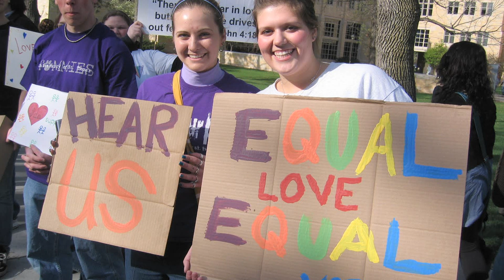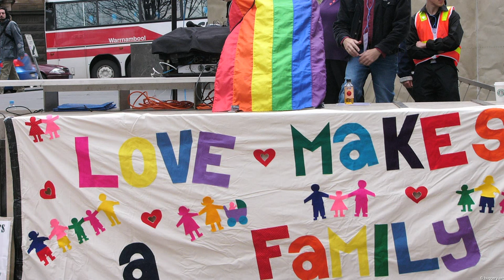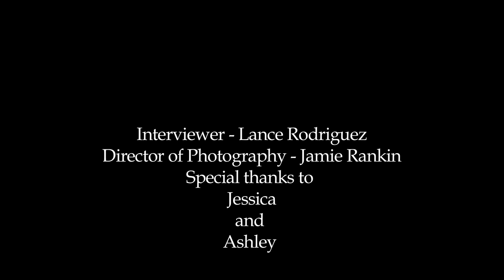Sexual Orientation Documentary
Final project for TAT-237! ENJOY!